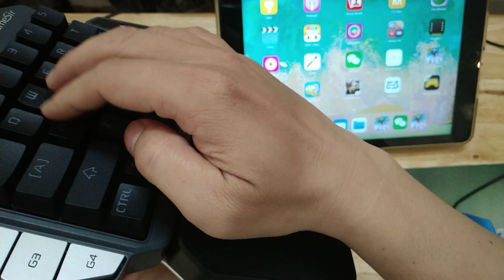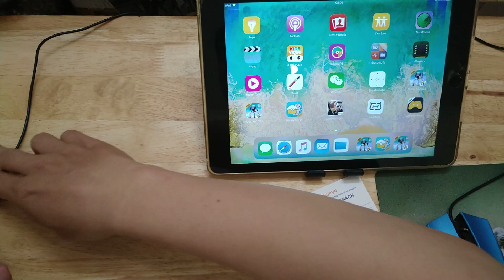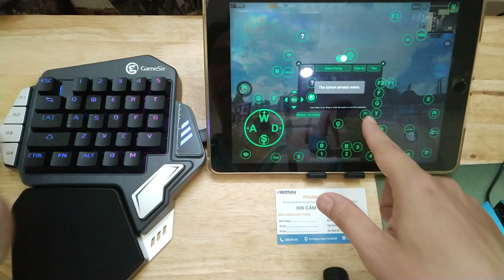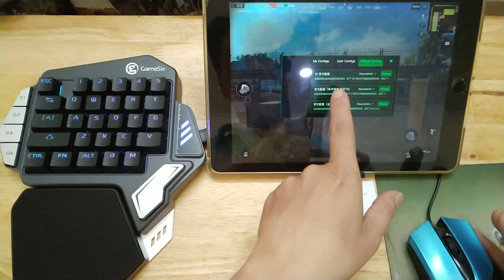Hướng dẫn Gamesir z1(kết nối, gắn nút, phục hồi trạng thái nút gán, tắt chế độ con trỏ chuột)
Hướng dẫn Bàn phím cơ GameSir Z1 Keypad hỗ trợ chơi game Pubg, Fortnite, Rules of Survival Moblie bằng chuột và bàn phím cho iPhone, Ipad và Android, PC.
Z1 như là sự định nghĩa lại cho thể loại bàn phím cơ một tay mà trước đó Handjoy đã thành công với phiên bản K1. Tuy nhiên như là lời khẳng định chắc nịch từ GameSir dành cho Z1 đó chính là sự vô đối. Độc quyền ngay từ vật liệu làm nên bộ bàn phím là kim loại cho đến khả năng kết nối thiết bị từ điện thoại, máy tính bảng lên thứ hạng cao cấp PC. Như vậy khả năng của bàn phím cơ GameSir Z1 mang đến có thật như lời đồn? Nào hãy cùng Promax Shop khám phá nhé!

TIN HOT! MUA Z1 TẶNG CHUỘT QUANG CHUẨN ASUS AE-01, 1000 DPI!